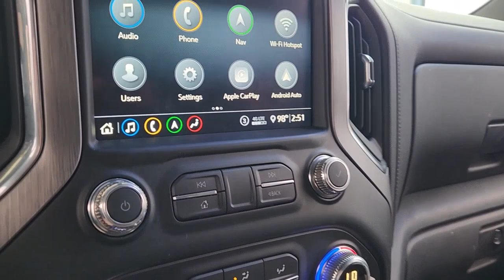2020 GMC Sierra_2500HD Austin, San Antonio, Bastrop, Killeen, College Station, TX AP9717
Summit White Used 2020 GMC Sierra_2500HD Denali available in Austin, Texas at Covert Chevrolet Buick GMC. Servicing the San Antonio, Bastrop, Killeen, College Station, TX area.

702 State Hwy 71 West

**ONE OWNER** **LEATHER** **HEATED/COOLED SEATS** **HEATED SEATS** **APPLE CAR PLAY** **SUNROOF** **BACK-UP CAMERA** **4WD** **TOW PACKAGE** **NAVIGATION** 10-Speed Automatic 4WD Jet Black Leather 120-Volt Bed Mounted Power Outlet 120-Volt Instrument Panel Power Outlet 12-Volt Rear Auxiliary Power Outlet 1st & 2nd Row All-Weather Floor Liner (LPO) 2 USB Ports 2 USB Ports (1st Row) 220 Amps Alternator 2nd Row Dual USB Charge-Only Ports 2-Speed Active Transfer Case 4G LTE Wi-Fi Hotspot Capable 4-Wheel Disc Brakes 6 Rectangular Chromed Tubular Assist Steps ABS brakes Air Conditioning Apple CarPlay/Android Auto Auto High-beam Headlights Auto-dimming door mirrors Auto-dimming Rear-View mirror Automatic Emergency Braking Automatic temperature control Bed View Camera Bose Premium 7 Speaker Sound System Brake assist Bumpers: body-color Chrome Recovery Hooks Compass Compass Located In Instrument Cluster Deep-Tinted Glass Delay-off headlights Denali Ultimate Package Driver Alert Package I Driver Alert Package II Driver door bin Driver Memory Driver vanity mirror Dual front impact airbags Dual front side impact airbags Electric Rear-Window Defogger Electrical Lock Control Steering Column Electronic Stability Control Engine Block Heater Exhaust Brake Floor-Mounted Center Console Following Distance Indicator Forward Collision Alert Front anti-roll bar Front dual zone A/C Front fog lights Front License Plate Kit Front reading lights Front wheel independent suspension Fully automatic headlights Garage door transmitter Genuine wood console insert Genuine wood door panel insert GMC Connected Access Capable Gooseneck/5th Wheel Package Gooseneck/5th Wheel Prep Package HD Radio HD Rear Vision Camera HD Surround Vision w/2 Trailer View Camera Provisions Heated & Ventilated Front Bucket Seats Heated 2nd Row Outboard Seats Heated door mirrors Heated Driver & Front Outboard Passenger Seats Heavy Duty Front Spring/Camper Package Heavy-Duty 80 Amp Battery High Idle Switch Hill Descent Control Hitch Package (LPO) Integrated Trailer Brake Controller IntelliBeam Automatic High Beam On/Off Keyless Open & Start Lane Change Alert w/Side Blind Zone Alert Lane Departure Warning System LED Cargo Area Lighting LED Smoked Amber Roof Marker Lamps Low tire pressure warning Manual Tilt-Wheel/Telescoping Steering Column Memory seat Multicolor 15 Diagonal Head-Up Display Navigation System Occupant sensing airbag Off-Road Suspension OnStar & GMC Connected Services Capable Overhead airbag Panic alarm Pickup Box Polished Exhaust Tip Power Door Locks Power door mirrors Power driver seat Power Front Passenger Windows w/Express Up/Down Power Rear Windows w/Express Down Power Sliding Rear Window w/Defogger Power steering Power Sunroof Power windows Power Windows w/Driver Express Up/Down Preferred Equipment Group 5SA Radio: Premium GMC Infotainment Sys w/Navigation Rear Camera Mirror Rear Cross Traffic Alert Rear step bumper Rear Wheelhouse Liners Rear window defroster Remote keyless entry Remote Vehicle Starter System Safety Alert Seat Security system Signature Denali Grille SiriusXM w/360L Speed control Speed-sensing steering Spray-On Pickup Box Bed Liner w/Denali Logo Steering Wheel Audio Controls Steering wheel mounted audio controls Technology Package Traction control Turn signal indicator mirrors Ultrasonic Front & Rear Park Assist Unauthorized Entry Theft-Deterrent System Universal Home Remote Winter Grille Cover Wireless Charging X31 Off-Road Package. CARFAX One-Owner. Clean CARFAX. Summit White 2020 GMC Sierra 2500HD Denali 4WD 10-Speed Automatic Duramax 6.6L V8 Turbodiesel Priced below KBB Fair Purchase Price!brbrRecent Arrival! Odometer is 24745 miles below market average!
Preferred Equipment Group 5SA|3.73 Rear Axle Ratio|3.42 Axle Ratio|Wheels: 20 Multi-Dimensional Polished Aluminum|Forge Perforated Leather-Appointed Front Seat Trim|10-Way Power Driver Seat Adjuster w/Lumbar|Denali Ultimate Package|Driver Alert Package I|Driver Alert Package II|Technology Package|Radio: Premium GMC Infotainment Sys w/Navigation|Electric Rear-Window Defogger|Rear Camera Mirror|OnStar & GMC Connected Services Capable|120-Volt Instrument Panel Power Outlet|Bed View Camera|Power Sunroof|Rear Underseat Storage (LPO)|1st & 2nd Row All-Weather Floor Liner (LPO)|Spray-On Pickup Box Bed Liner w/Denali Logo|6 Rectangular Chromed Tubular Assist Steps|Deep-Tinted Glass|Front License Plate Kit|LED Smoked Amber Roof Marker Lamps|LED Cargo Area Lighting|Pickup Box|Chrome Recovery Hooks|Polished Exhaust Tip